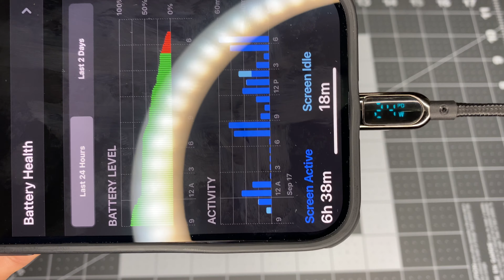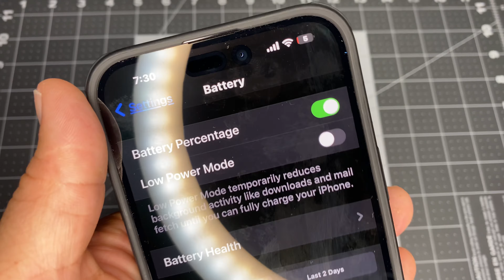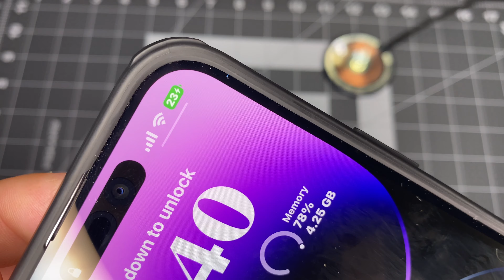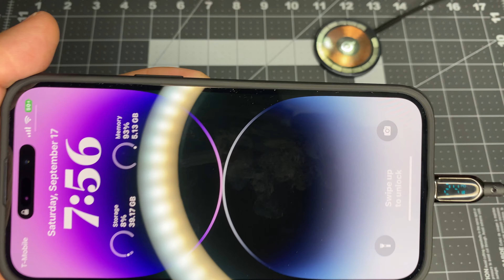iPhone 14 Max Watt Fast Charging Speed Test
Transparent Magnet Wireless Charging Pad

Transparent 5000mAh Foldable Magnetic Wireless Power Bank

2Pack iPhone 20W PD Type C Power Adapter Charger

USB C 54W Max iPhone Car Charger

Tempered Glass Screen Protector

USB Tester Type-C Current Tester

iPhone 14 Pro Max Case Mag Safe Magnetic Lens Slide Cover
Amazon Version iPhone 14 Pro Max Camera Protection Case

USB-C to Lightning Cable with Led Display PD

USB C to USB C Cable with Led Display PD

Red USB C to USB C Cable with Led Display

USB C Female to USB Male Adapter

USB C Female to Compatible with Lightning Male Adapter

3 in 1 Wireless Charger

100W 4-Port GaN II Fast Charging Station Samsung and iPhone Compatible

iPhone 14 pro max Waterproof Case